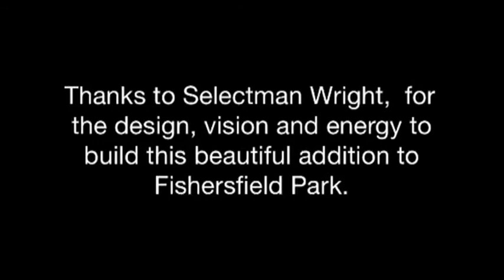Fishersfield Park Covered Bridge Project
I own no rights to the music.  Wagon Wheel Old Crow Medecine Show